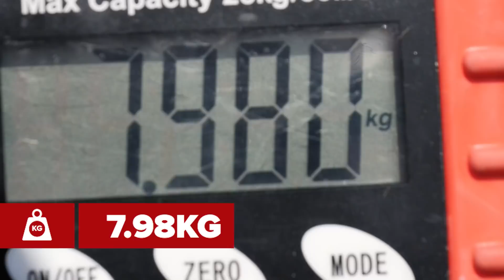Présentation du vélo de Quinn Simmons | Trek Madone 2021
Quinn Simmons le cycliste américain de la team Trek–Segafredo roule sur le nouveau Trek Madone. Un vélo à la fois léger et aérodynamique qui permet aux coureurs de remporter de nombreuses courses.

Don't stress - Paeta

Photos:
© Velo Collection (TDW)